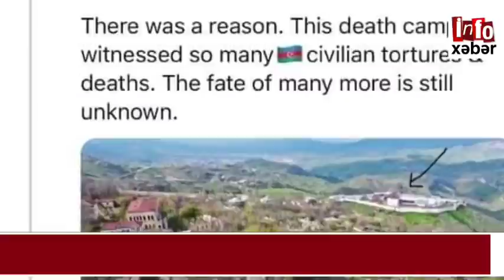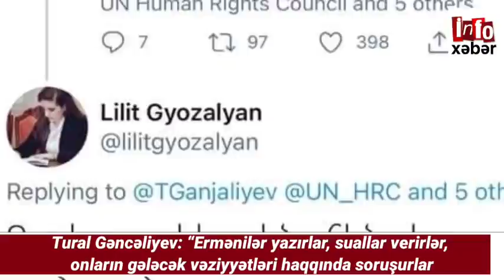SON DƏQİQƏ! Prezident bu şəxslərin cəzalandırılması barədə tapşırıq verib.. (15.04.2021) XƏBƏRLƏR!